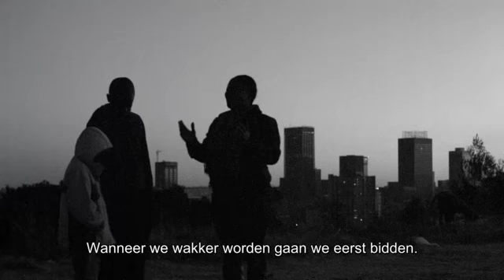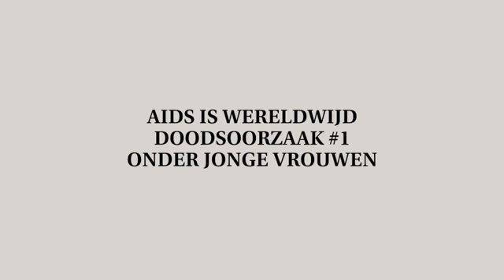Bibi portretfilm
Bibi from Congo lives in South-Africa and is living with hiv. She worries if she will be able to see her children grow up.